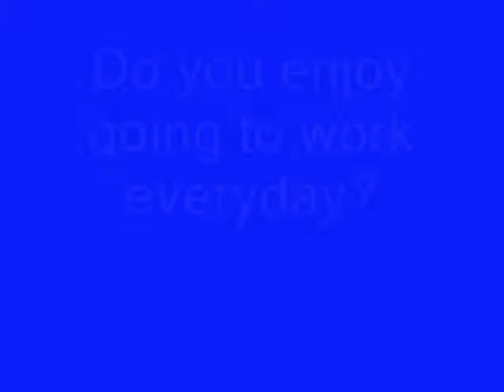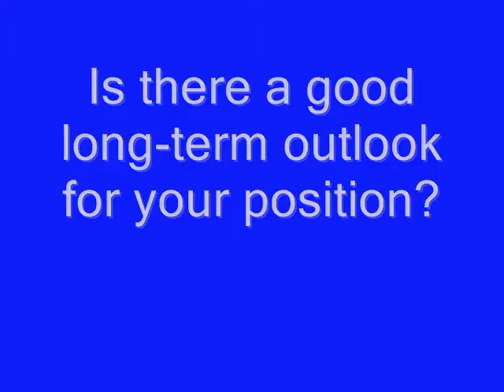Jill Eckardt Interview - Site Director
Final Project for Audio/Video for the Web
Matt Riley & Whitney Eckardt
Jill Eckardt, Site Director